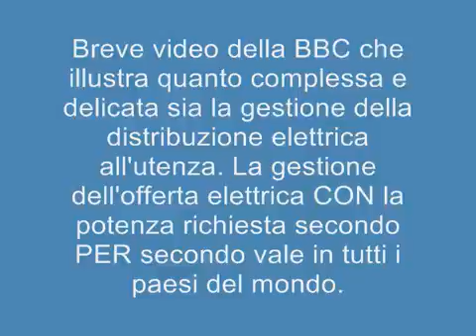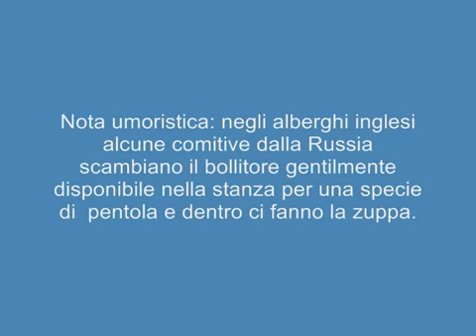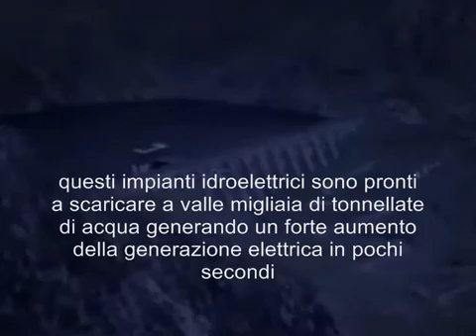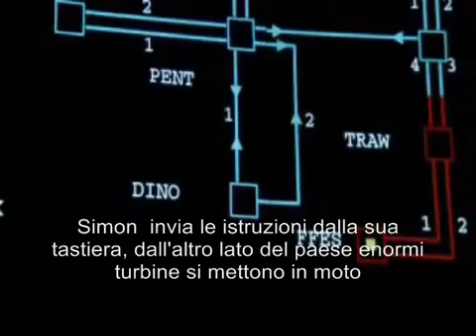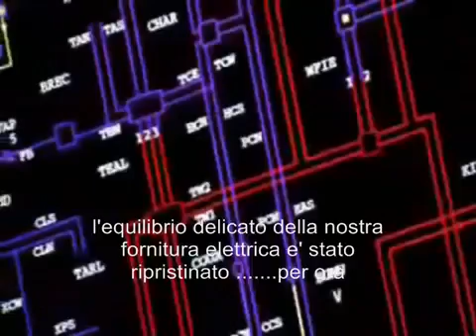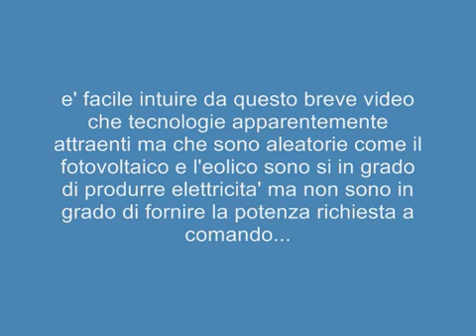Esempio di gestione della rete elettrica, l'energia non la si può stoccare, va prodotto al momento.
Il video mostra come funziona e con che difficooltà un gestore della rete elettrica deve sopperire ad un aumento o diminuzione improvvisa di richiesta.
Più aumenta la percentuale di fonti di produzione aleatorie maggiore è il problema sino ad arrivare al distacco della rete.
Ricordate il Black Out del 2003?
Fu causato da una mancanza improvvisa di fornitura dall'estero.
Un ringraziamente a Roberto per i sottotitoli